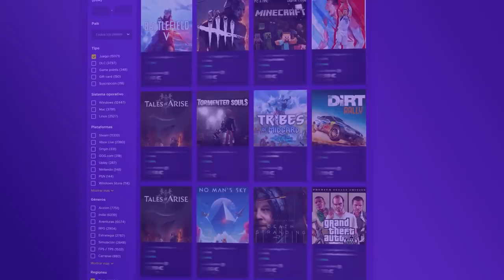RETO: Jugando sin MIRAS | Caramelo Rainbow Six Siege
✅ RETO: Jugando sin MIRAS  en este Gameplay de Rainbow Six Siege español en High Calibre.